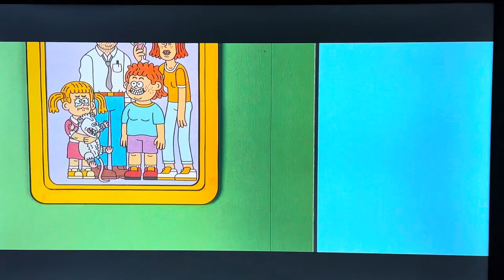Parking tickets- animated show inside the show I am a Virgo.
Parking tickets is an animated show inside the show i am a Virgo on Amazon prime. It’s really weird.